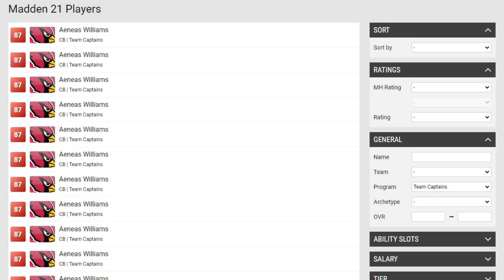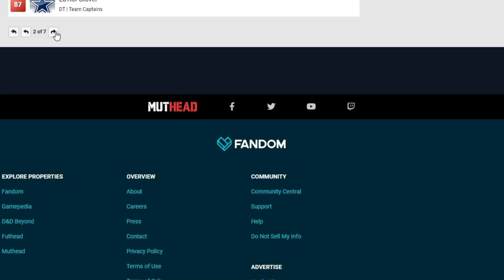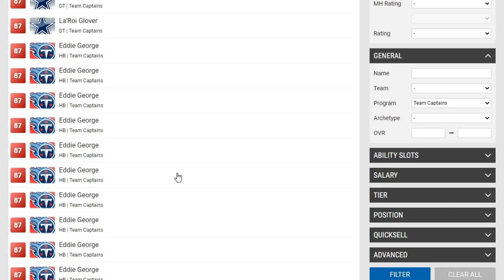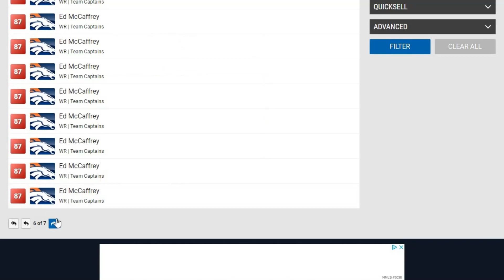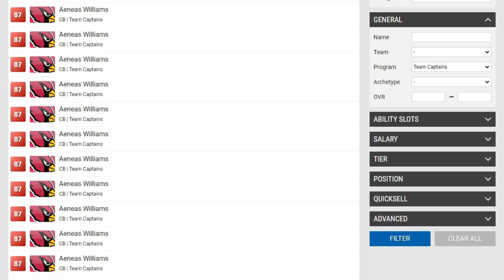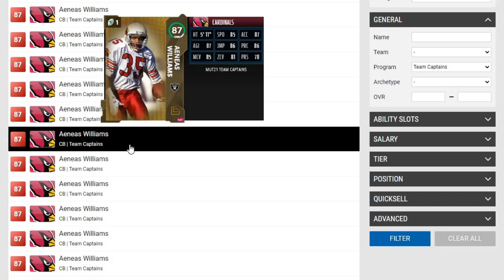TEAM CAPTAINS! WHICH TEAM CAPTAIN SHOULD YOU CHOOSE! MADDEN 21 ULTIMATE TEAM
If you love videos on Madden Ultimate Team Building, Game Play, Pack Openings, & More then click link below to Subscribe and don't forget to click the notification bell next to it to receive quick updates on all my videos: 👇👇👇🧐